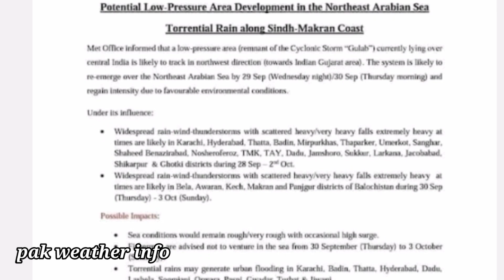Today Weather | Weather forecast | Karachi Weather Update | pak weather info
Pakistan monsoon
Punjab weather
Sindh weather
KPK weather
Balochistan weather
Today weather
Weathe report
weather Forecast
Today weather Forecast
Heavy rain
Extremely Heavy rain
Weather Forecast
Pak weather info
Local weather
Weather met
Pak weather live for you
weather for you
today weather Reports
Rains
Thunderstorms
Cold Wave
Monsoon

PICTURES VIDEOS CREDIT TO:
Google, pixabay, mixkit